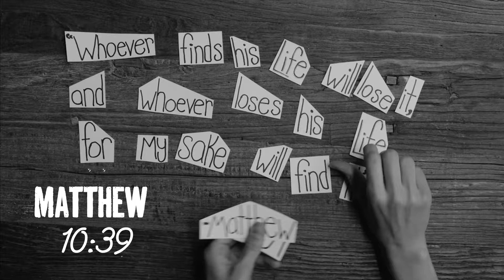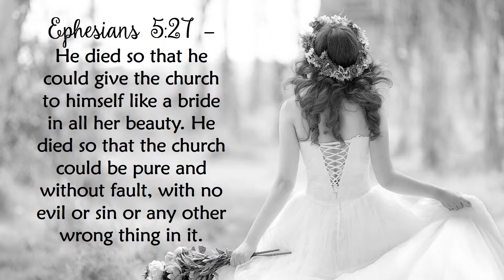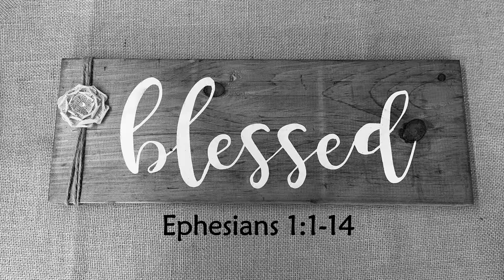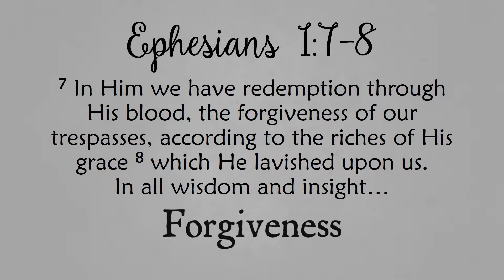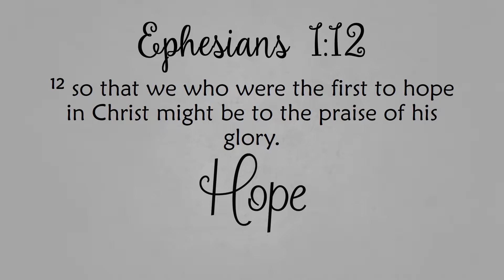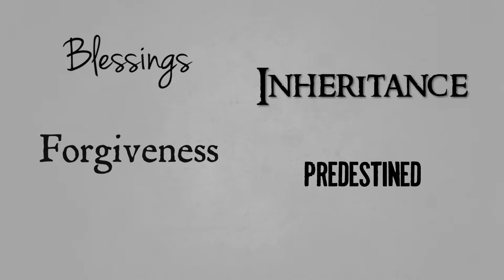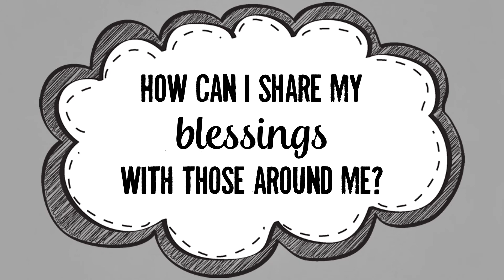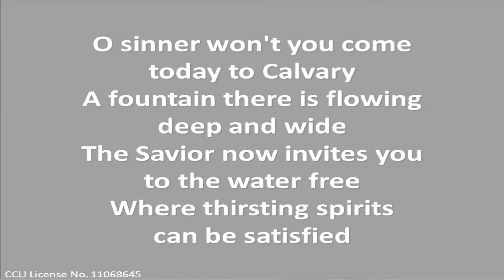Death Gives Life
2017 SUNDAY SERMONS: Sunday Evening, 7-2-2017, Brother Ross Garrison, Netherland Church of Christ. PowerPoint video with sermon audio.